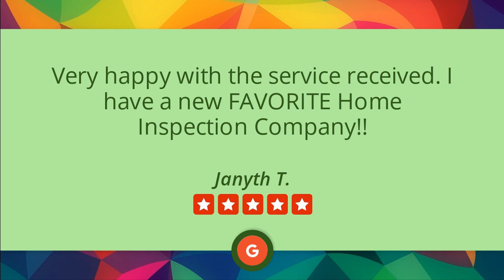Xcellence Inspection Services Homewood | Great 5 Star Review by Janyth T.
3011 W 183rd St #104
Homewood, IL 60430

Very happy with the service received. I have a new FAVORITE Home Inspection Company!!